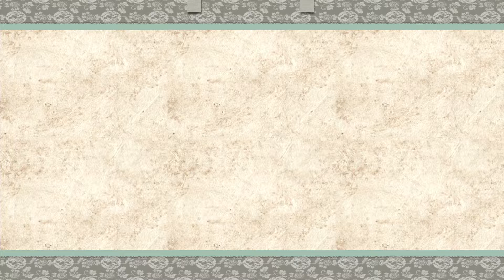#55【大神 絶景版】ちょっと神絵師になってくる【女性実況】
PS4版『大神 絶景版』の初見実況プレイ動画です！